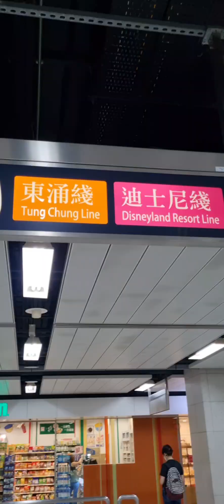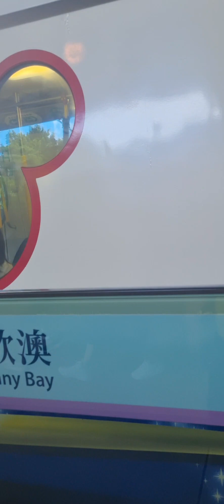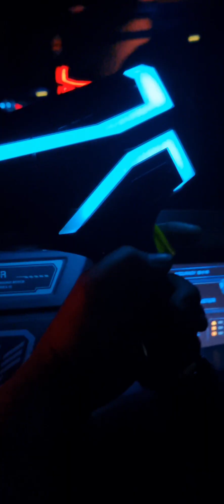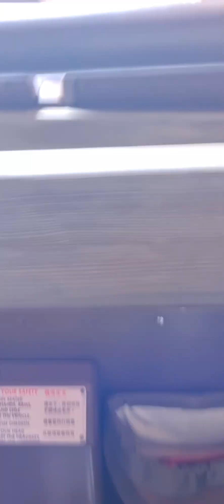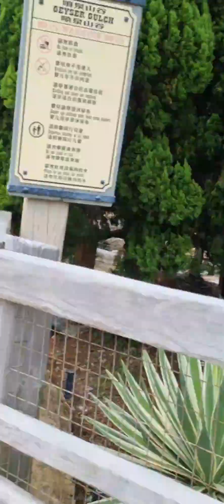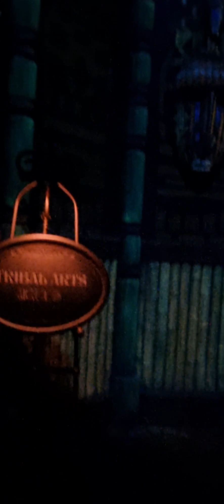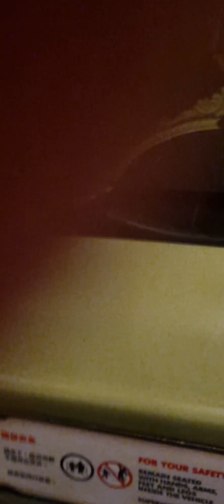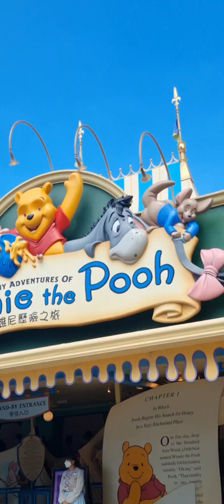Trip to Hongkong Disneyland (2022) so amazing and a lots of fun ,I enjoy a lots#viral